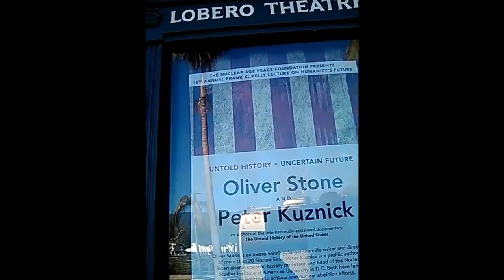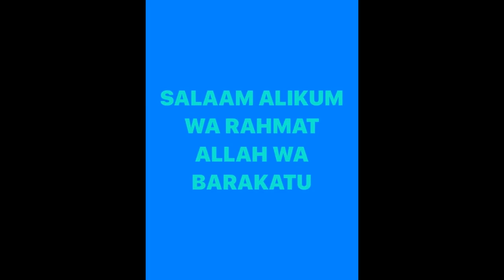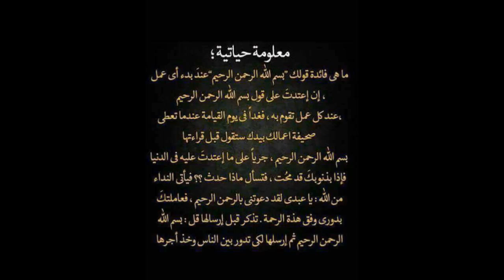INSTITUTE OF SOUTH LAND AMERICAN MUSLIMS INC.